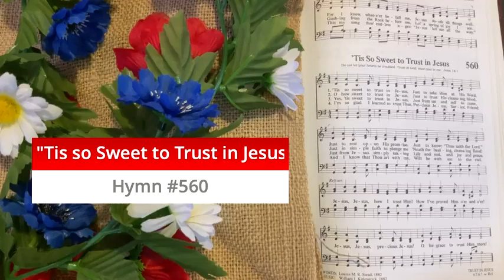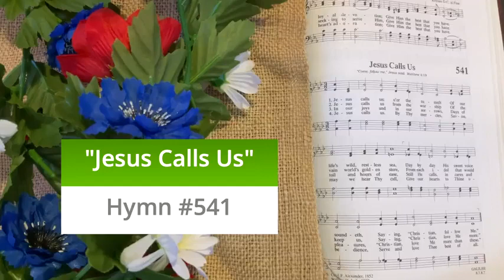"Do You Love Me?" John 21:1-19